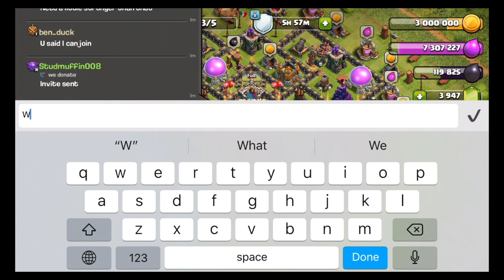Pre TH10 Prep - Dark Farming - Replays - Clash of Clans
Supercell
"An epic strategy game”

"Answer the call of the mustache! Join the international fray that is Clash of Clans. Customize your village, build an army and crush your opponents. Like using friendship to strike fear into your enemies? Join a Clan, or establish a Clashing legacy by creating your own. The choice is yours in this millions-strong community of Barbarians. Download for free and Clash on, Chief!”-Supercell

Graphics: Supercell/David

Really Slow Motion - Instrumental Core “Angles Among Demons” and “Starchild"

Equipment:
MacBook Pro, iMac, iMovie, iPhone 6, iPad, Lighting Digital AV Adapter

Headsets:
Turtle Beach XOFour Stealth